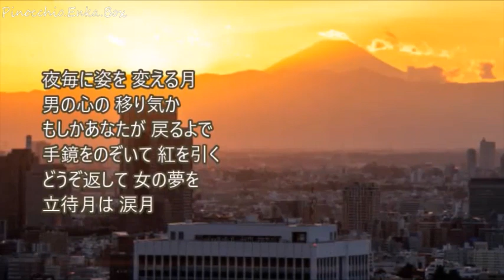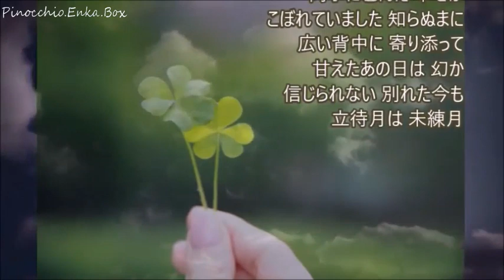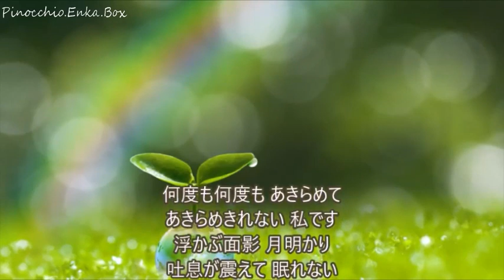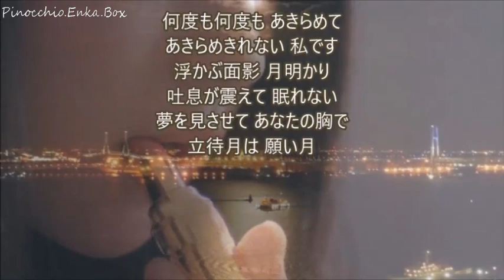立待月 歌：北野まち子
作詞：麻こよみ  作曲：徳久広司
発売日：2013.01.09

夜毎に姿を 変える月
男の心の 移り気か
もしかあなたが 戻るよで
手鏡をのぞいて 紅を引く
どうぞ返して 女の夢を
立待月は 涙月

両手に包んだ 幸せが
こぼれていました 知らぬまに
広い背中に 寄り添って
甘えたあの日は 幻か
信じられない 別れた今も
立待月は 未練月

何度も何度も あきらめて
あきらめきれない 私です
浮かぶ面影 月明かり
吐息が震えて 眠れない
夢を見させて あなたの胸で
立待月は 願い月